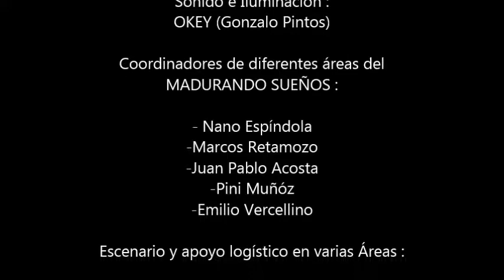5to MADURANDO SUEÑOS Chajarí 2017 3er Bloque : Victoria SILVEYRA y Alejandro DUARTE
5to MADURANDO SUEÑOS Chajarí 2017 -Encuentro de Almas y Ritmos de Latinoamerica en Chajarí por músicos chajarienses y músicos invitados de otras provincias.

Concierto Final del 5to MADURANDO SUEÑOS
Chajarí 2017
Filmado el 5 de Nov de 2017
en Chajarí -Entre Ríos – ARGENTINA
en el Playón de la Ex Estación de trenes de Chajarí-

Actuación de Victoria SILVEYRA y Alejandro DUARTE
Video Gentileza de Multimedios Chajarí Canal 4-